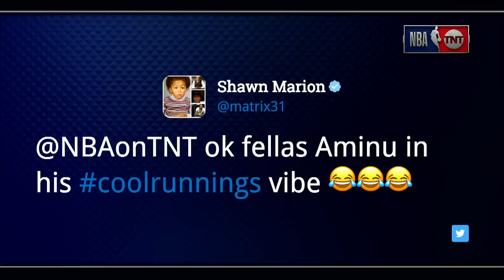Chuck's Got No Time For Social Media Trolls | NBA on TNT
Chuck is in mid-season form with his thoughts on social media 😂